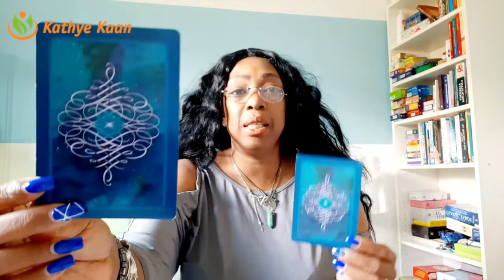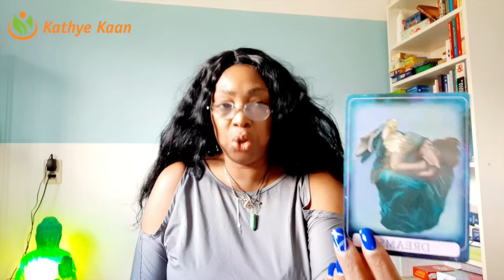LEO GET SOME REST! SEND LOVE TO THE ONE SENDING U HATE | WEEK 15 | WEEKLY READING APRIL 6-12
Exhausting week Leo. Watch this tarot horoscope reading for week 15, April 6th - 12th. You need to get some rest Leo. Send nothing but love to the ones that send you hate. Leave the negativity. Break the cycle. Detox.

Kathye